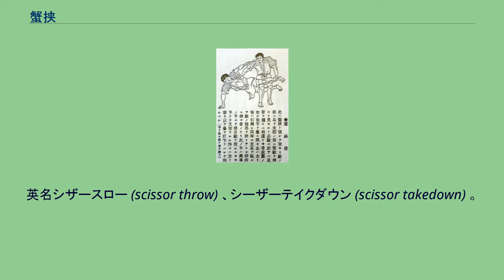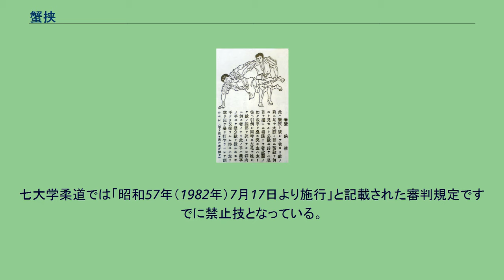蟹挟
天神真楊流の蟹鋏捕 蟹挟（かにばさみ）は、柔道の横捨身技の一つ。
柔道の多くの大会では禁止技となっている。
サンボ、総合格闘技、プロレスリング等でも使用され、脚関節技を仕掛けるためにこの技を用いることがある。
また、天神真楊流の乱捕技の一つでもある。
IJF略号KBA/P25。
別名挟返（はさみがえし）。
英名シザースロー (scissor throw) 、シーザーテイクダウン (scissor takedown) 。
立っている相手の後襟、上衣の背中、右袖などを左手でつかみ、相手の右から自ら足から飛びつき、左脚を相手の腹付近、右脚を相手の両膝裏付近に両脚で挟み込み、右手を床について相手を後方に倒す。
右手を床につかず相手の右脚を掴み、背が床についたら左脚で相手の腹付近を持ち上げ相手の右後隅に倒す方法もある。
他の技のような熟練を必要としないため簡単に覚えることが出来る。
古くは愛知の田代文衛が蟹鋏の名手として名を馳せ、近年では金野潤が得意としていた。
1991年全日本柔道選手権大会準々決勝戦では蟹挟で正木嘉美を骨折させている。
準決勝戦では吉田秀彦を蟹挟で破っている。
1994年全日本柔道選手権大会決勝戦では金野潤と吉田秀彦の蟹挟合戦が話題となった。
連携としては大車→蟹挟がよく使われる。
相手が払腰で避けても、同様に決めることが出来るため、効果的な連続技である。
サンボや総合格闘技ではテイクダウンすることよりも、その後で足関節技を狙うために使用される。
柔術天神真楊流では、吉田千春が得意とした。
プロレスリングでは、相手を後方のみならず、前方に倒す事も多い。
また、走ってくる相手に対するカウンターとしても使用される。
また、テイクダウンや脚攻撃以外にも、コーナーのターンバックルに顔面をぶつけたり、場外で鉄柵にぶつけたり、タッグマッチではタッグパートナーが倒れる相手に打撃等を加えたりなど、応用が多い繋ぎ技となっている。
ブラジリアン柔術では国際ブラジリアン柔術連盟、国際柔術連盟ともに禁止技である。
ギャヴァーレは蟹挟あつかいされていないので使用できる。
柔道でもギャヴァーレは蟹挟あつかいされていないが、相手の脚を掴むのでIJFルールでは使用できなくなった。
正式な名称ではないが、両足で挟む行為や技を「カニバサミ」と称するケースはあり、例としてはサッカーでボールを両足で挟んで飛び相手をかわす技がこう呼ばれ、日本で開催された2002年W杯でメキシコのブランコ選手が何度か披露して話題になった。
また吉本興業の芸人池乃めだかの持ちネタで、舞台上に倒れ心配して近づいた他の芸人を両脚で挟んで逃げられないようにするギャグが『カニバサミ』と命名されている。
片足蟹挟（かたあしかにばさみ）は立っている相手の後襟、上衣の背中、右袖などを左手でつかみ、相手の右から自ら足から飛びつき、左脚を相手の前から股間に入れての蟹挟。
柔術天神真楊流に蟹鋏捕という技が存在する。
『柔道極意教範』には「この形は最も他派に掛かりやすき手にて、常にこの形を十分に稽古を勉強すべき者なり」と書かれており他流試合では非常に有効であったとされる。
また、戸塚派揚心流、神道六合流、檀山流では蟹捨という。
講道館柔道では昔から有る技だが、正式に講道館の技と認められたのは1982年と比較的最近のことである。
蟹挟での負傷例は非常に多く、禁止技にするかをたびたび議論されていた。
この技は、後方に倒された時よりも、仕掛けられて倒れるのを嫌いこらえる時の方が、膝関節や靭帯を損傷する可能性が高いためである。
1980年の全日本選抜柔道体重別選手権大会で、遠藤純男が蟹挟を仕掛けた時に、山下泰裕が左脚腓骨を骨折し大きな反響を呼んだ。
負傷棄権で引き分けとなったので山下の連続不敗記録は止まらなかった。
これを機に反則でない技で負傷棄権した場合、負傷者の負けとなることとなった。
山下の骨折から二か月後に全日本柔道連盟の委員会が開かれ、蟹挟の是非について検討され禁止賛成派と反対派に別れた。
といった具合で結論が出ず、暫定的に講道館ルールでは「少年男子」の部は禁止とし、「成年男子」は従来通り認めるということになった。
罰則は「反則負け」となった。
1985年には女子で禁止となった。
罰則は「警告」となった。
当時、日本では講道館ルールの大会も多く、国際柔道連盟 (IJF) ルールでは女子も禁止ではなかったので日本人女子柔道家が国際試合で蟹挟で負けることが度々...